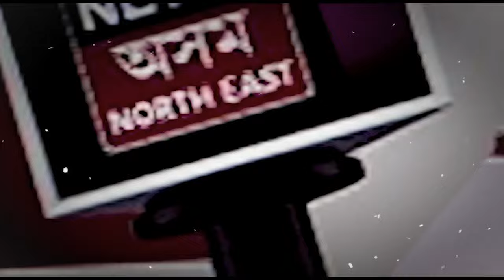BAAD - BIBAD | Biju Kumar Deka ৰ সৈতে তুমুল 'বাদ-বিবাদ'ত BJPৰ বিধায়ক Sushanta Borgohain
BAAD - BIBAD | বিজু কুমাৰ ডেকাৰ সৈতে তুমুল 'বাদ-বিবাদ'ত BJPৰ বিধায়ক সুশান্ত বৰগোহাঁই

📌মুখ্যমন্ত্ৰী হিমন্ত বিশ্ব শৰ্মা কেনেকুৱা?
📌দাদা বিগ্ৰেডৰ বাবে কি কৰিলে হিমন্ত বিশ্ব শৰ্মাই
📌কংগ্ৰেছে কি দিলে, BJPত কি পাইছে?
📌বিজু কুমাৰ ডেকাৰ সৈতে তুমুল 'বাদ-বিবাদ'ত BJPৰ বিধায়ক সুশান্ত বৰগোহাঁই
📌চাবলৈ নাপাহৰিব বুধবাৰে নিশা ১০.৩০ বজাত